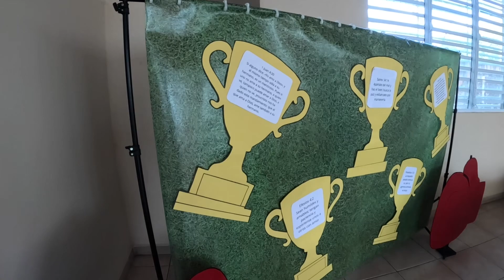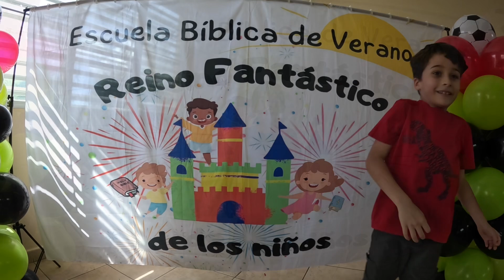31 de julio de 2024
Reino Fantástico 2024